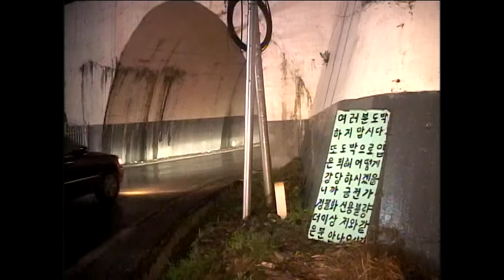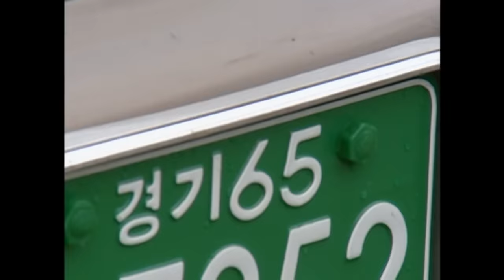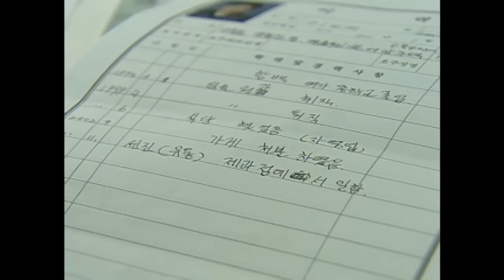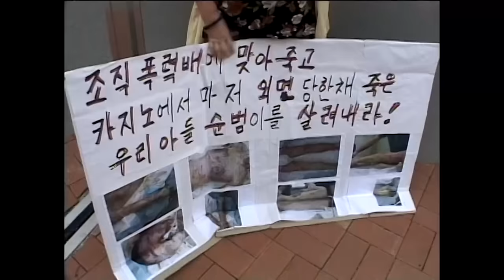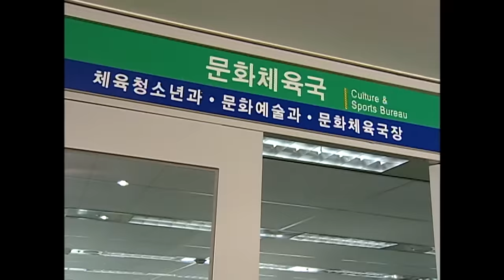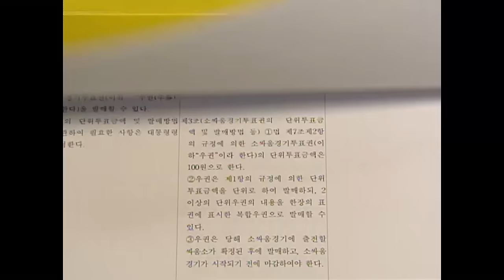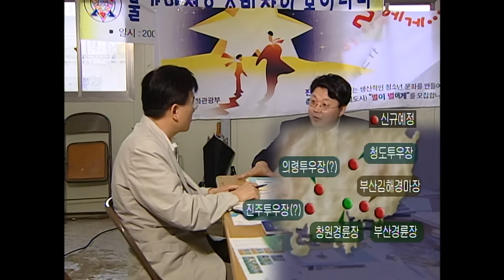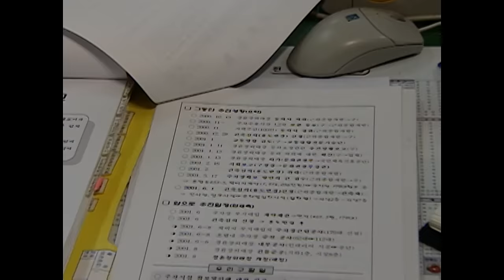[Full] 도박 권하는 나라_MBC 2003년 7월 15일 방송